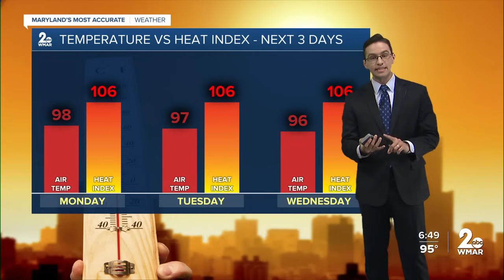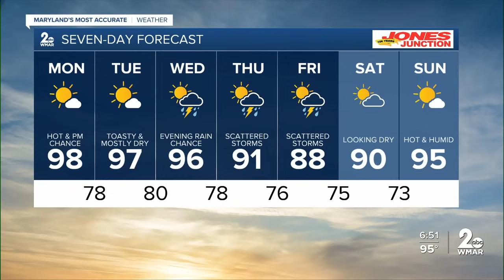WMAR-2 News Chris Swaim Sunday night weather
Heat and humidity come roaring back into next week. We start Monday off near 80 degrees with temperatures building to near 100°. When you factor in both heat and humidity the heat index will be over 100°! Early in the week we look mainly dry. There is just enough of a chance to have to mention. Things get more active by midweek.